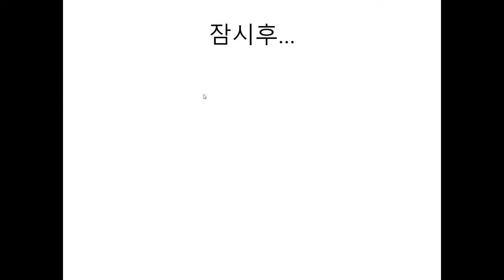포탈2 - 휘틀리와 같이 다녀봤다! 패러디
동영상과 소리가 알맞게 되진 않았어요.